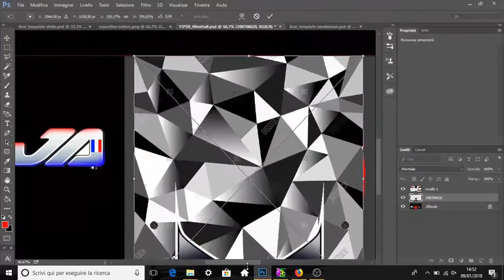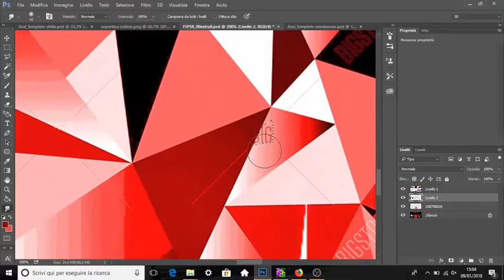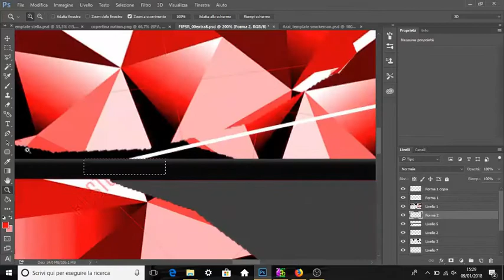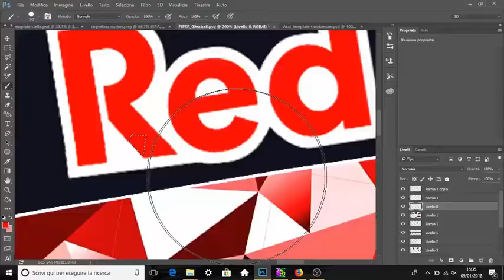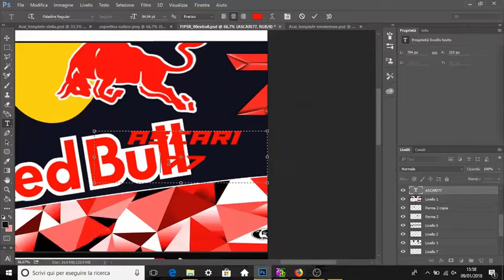rFactor 3D Helmet - (speed painting) - Helmet for Ascari77 - Photoshop & 3DsimED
credit:
song:
Silky Thoughts and Peace of Mind - FortyThr33